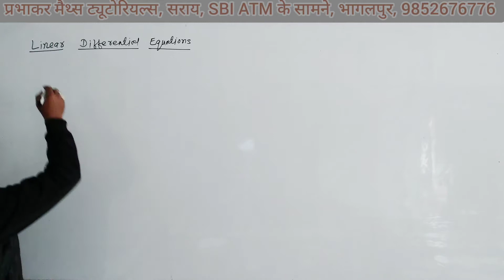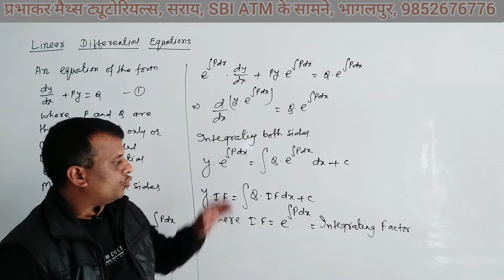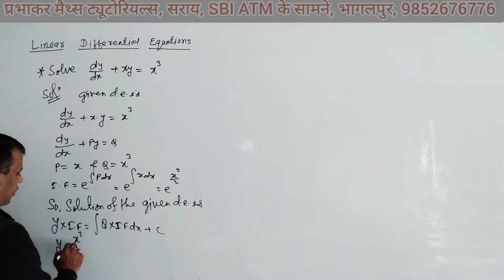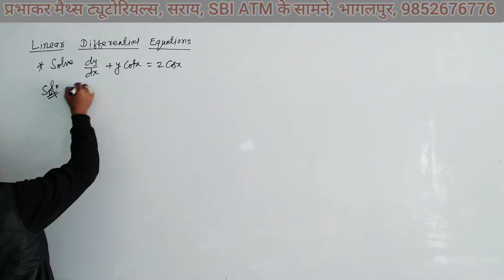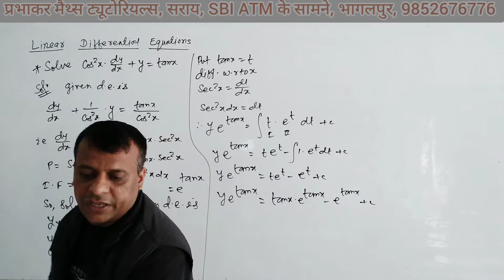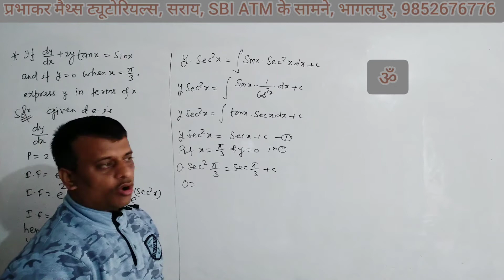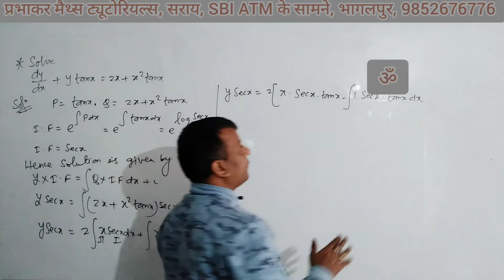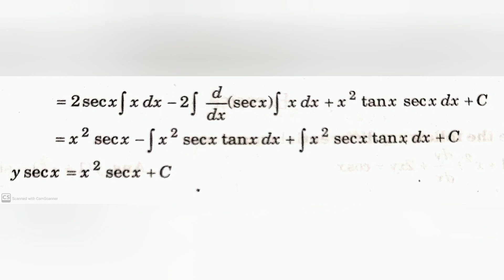|| L-14 || B.Sc. Maths || Part-1 || Differential Equation || Linear Differential Equation ||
differential equation of first order but not first degree,

differential equation order and degree,
differential equation order and degree in hindi,
bernoulli first order differential equation,

formation of differential equations,
formation of differential equation whose general solution is given,
formation of partial differential equation by eliminating arbitrary constants,
formation of partial differential equation by eliminating arbitrary function,
formation of a differential equation,

types of differential equations,
types of differential equations in hindi,
types of partial differential equations,
general and singular solution of differential equation,
what is singular solution of differential equation,
how to find general and singular solution of differential equation,
how to find singular solution of differential equation,
find singular solution of differential equation,

differential equation reducible to variable separable form,
first order differential equation variable separable,
differential equations variable separable, differential equations variable separable method,

partial differential equations variable separable method,
variable separable method differential equations examples,
variable separable differential equations tricks,
variable separable differential equations in bangla,
variable separable differential equations in hindi,

linear differential equations with constant coefficients,
linear differential equations class 12,
linear differential equations of higher order,
linear differential equations of second order,
linear differential equations of first order,
linear differential equations with constant coefficients bsc 2nd year in hindi,
linear differential equation of second order,
linear differential equation of higher order,
linear differential equation with constant coefficients bsc 2nd year,
linear differential equation of first order,
linear differential equation of second order with variable coefficients,
linear differential equation of higher order with constant coefficient,